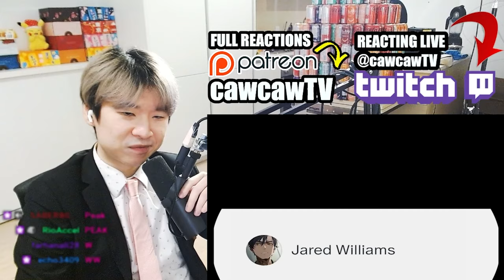So this is the true meaning of Mother's Rosario....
Sword Art Online Season 2 Episode 24 REACTION